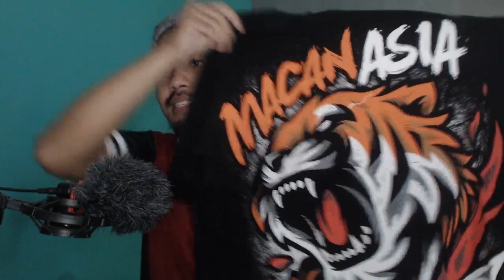TIPS Mencari Vendor Clothing di Luar Kota . RECOMMENDED!!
Divideo kali ini aq mau kasih tips yg byk banget kalian tanyain..
Semoga bermanfaat

Category